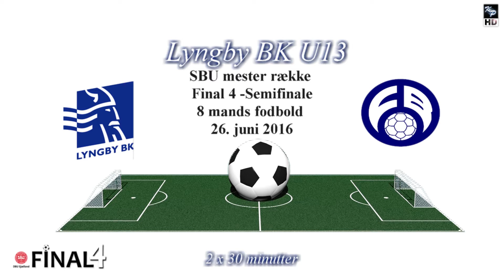U13 SBU mester rk. final4 semifinale Lyngby vs Farum 26 juni 2016 (5-2)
U13 SBU Mester rk. Final4 - semifinale – 8 mands
Lyngby BK U13 vs Farum U13
Kampen sluttede 5-2 til Lyngby BK